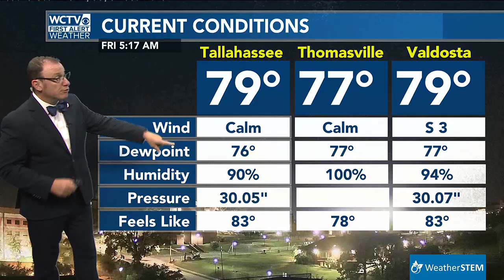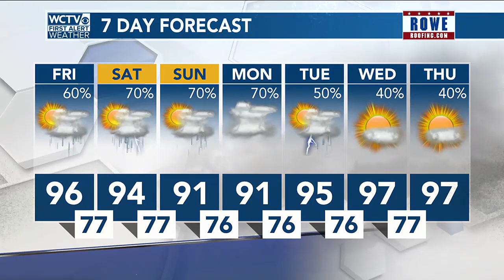Video Forecast, Friday 8.2.24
A pretty long breakdown of where we stand with Invest 97-L as of Friday morning. Plus, all the usual talk about the hot and humid and shower chances not tropical related.